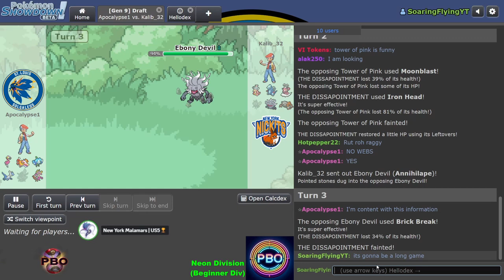Pokémon Draft League | St. Louis Solgaleos VS New York Nickits | S6 W8 Neon Div